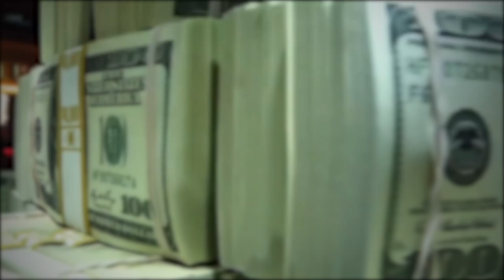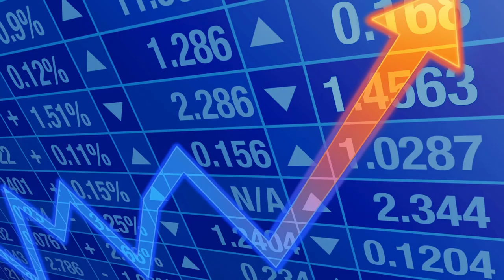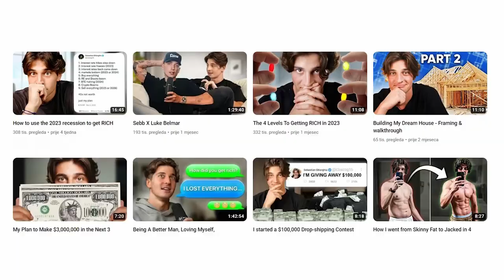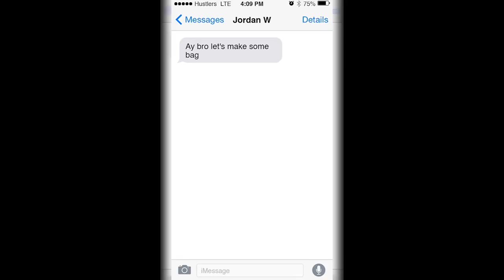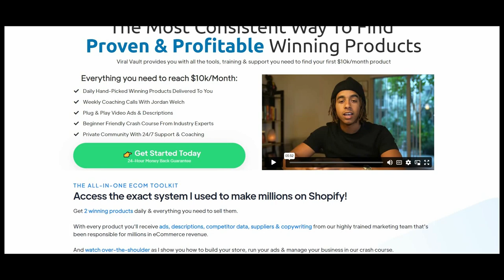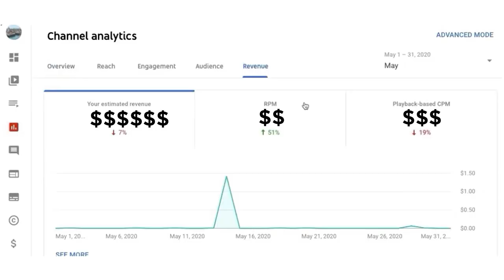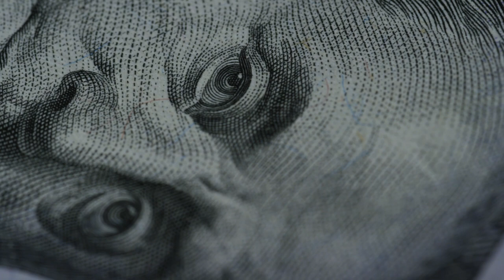TRUTH about Young YouTube Multi-Millionaires!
Today we will expose the Youtube Multi Millionaire trinity!

Chapters
00:00 - 01:10 Intro
01:10 - 04:29 Sebastian Ghiorghiu
04:29 -  07:00 Jordan Welch
07:00 - 09:55 Iman Gadzhi
09:55 - 11:48 Conclusion